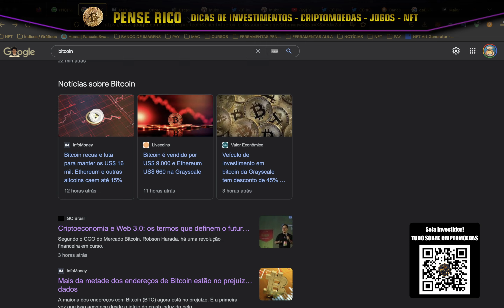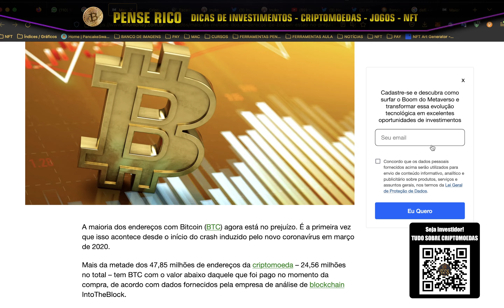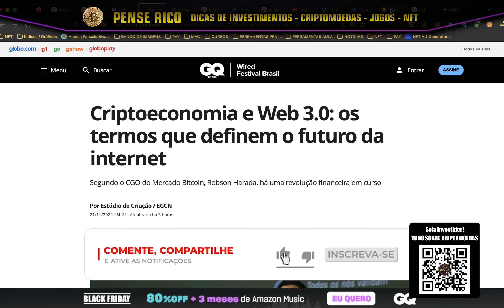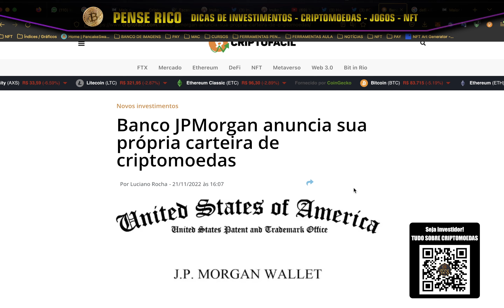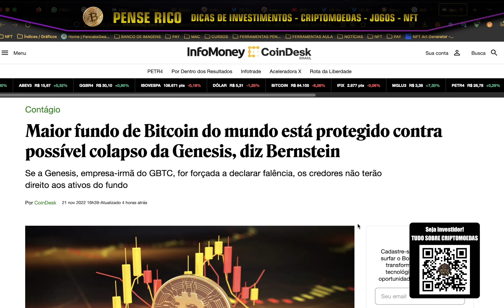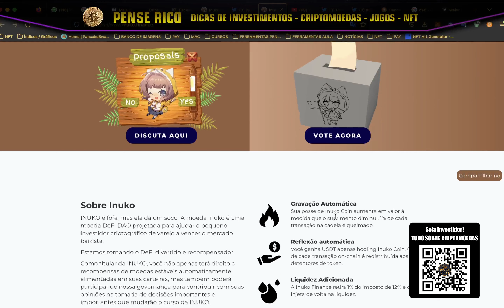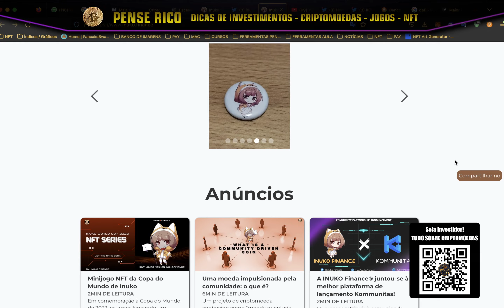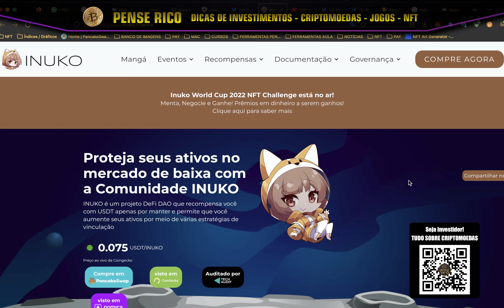BITCOIN DERRUBANDO TUDO E A RECESSÃO VAI PIORAR I Nossos investimentos vão pelo ralo?